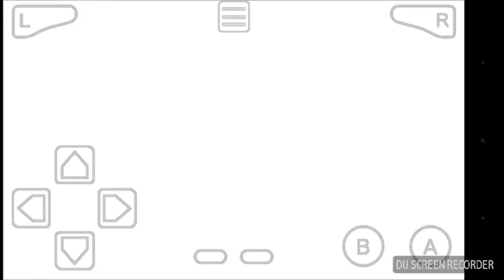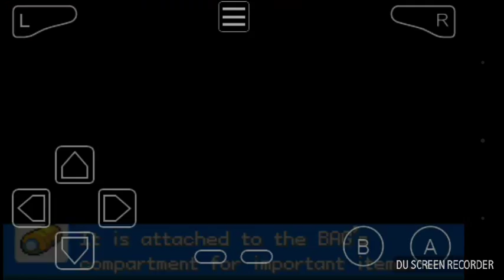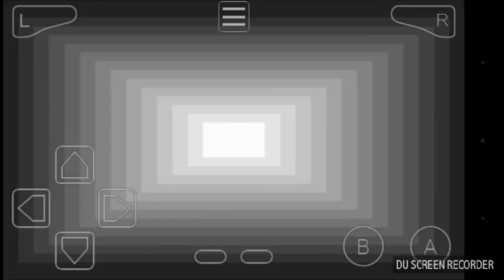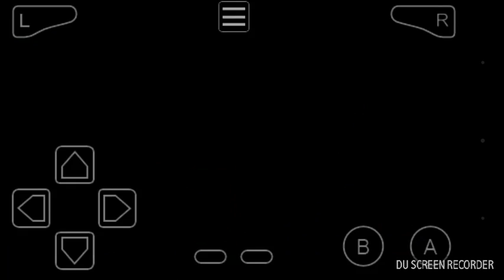Pokemon shiny gold x Ep 13